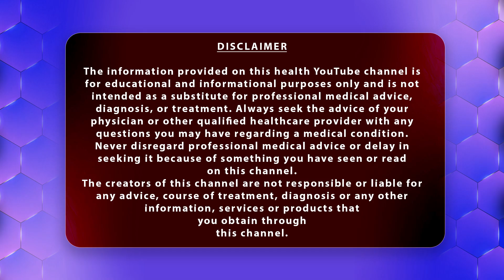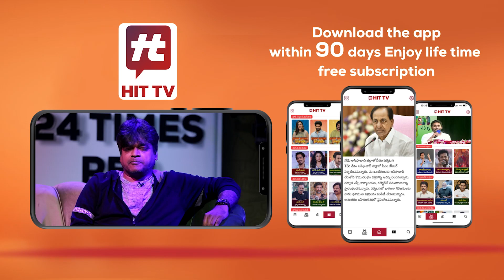పుట్టిన పిల్లలకు ముఖ్యంగా తీసుకోవాల్సిన జాగ్రత్తలు..! | Dr Sharath Gangone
పుట్టిన పిల్లలకు ముఖ్యంగా తీసుకోవాల్సిన జాగ్రత్తలు..! | Dr Sharath Gangone @HitTVHealth ​